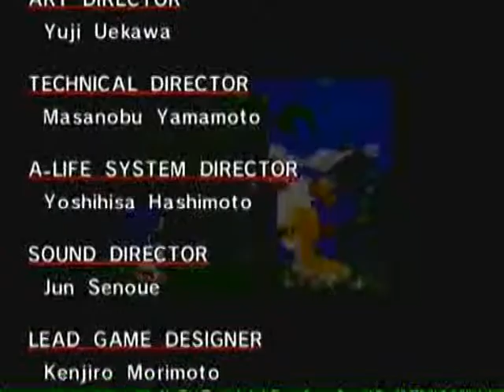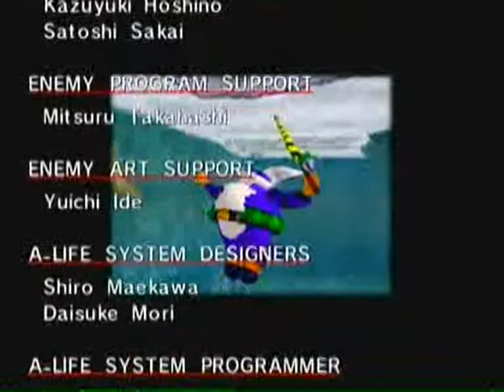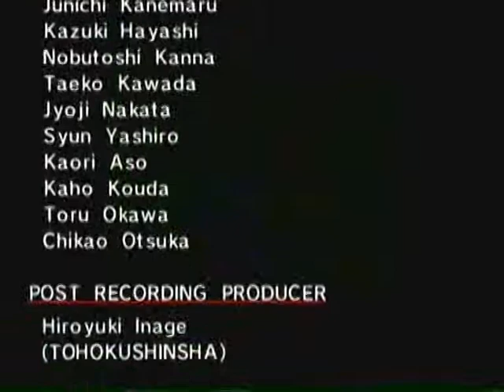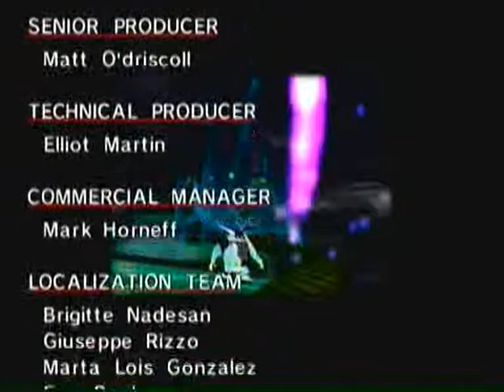Let's Play Sonic Adventure Part 36: Best Boss Ever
In part thirty-six, we try to escape from the Egg Carrier, but Chaos 6 catches Froggy, so we get him back and run away. Then more credits.